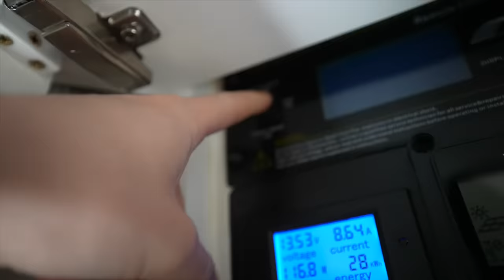A Bad Start To Van Life...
This trip didn't exactly go to plan...

⚠️ Please remember we don't run any giveaways, if we ever do we will clearly sate so in our videos. We will never invite you to a Telegram group either, please help us keep everyone safe and spread the word that it's a SCAM and not to trust those that comment on our videos claiming you've 'won a giveaway'. You can also report these comments by clicking the three dots to the right so that youtube can better prevent this in the future.

0:00 Giving VAN LIFE another go
1:04 Hitting the road
2:26 Settling in
5:16 WE'RE STUCK!
8:17 WE'RE FREE!
8:36 Exploring
9:49 We're Home!
10:34 THE WORST PART OF VAN LIFE!
11:29 Outdoor shower